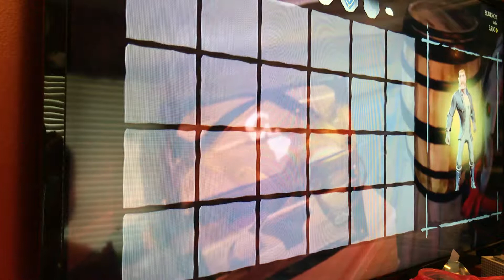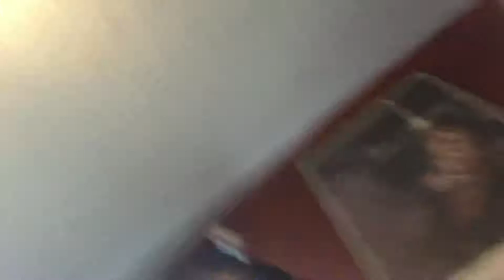Sea of Thieves #1